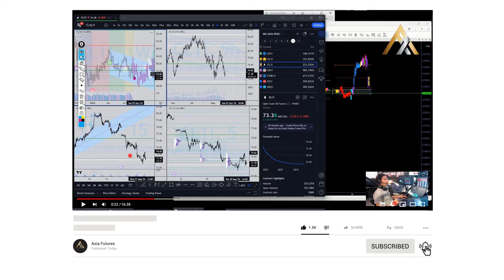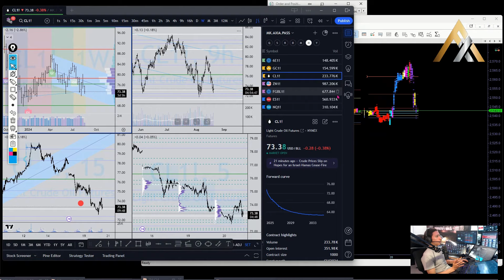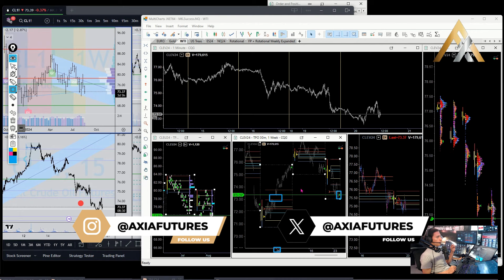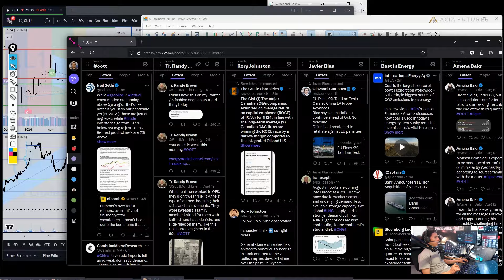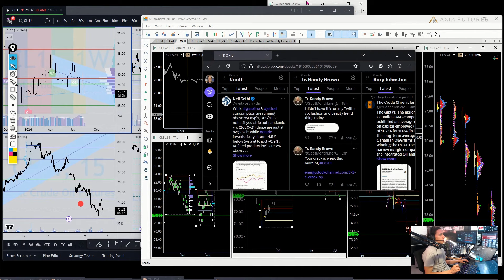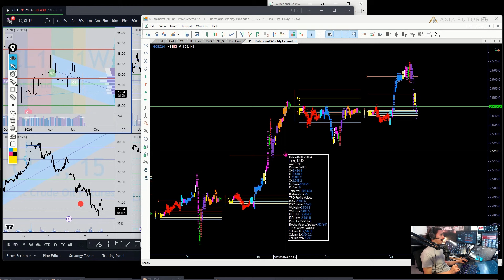How To Navigate Oil Market Volatility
In this video, we analyse the factors contributing to oil's downward trend since the start of the year. We examine the geopolitical tensions impacting speculation—particularly between Israel and Iran—and the technical aspects, such as the downward-sloping range and resistance at 83-84, which are important for day traders.

We'll also look into the impact of the UK's record supply levels and the ongoing backwardation in the forward curve. As we approach key EIA and API report releases, understanding market reactions becomes crucial.

For oil traders, the key takeaway is to focus on technical analysis and remain aware of geopolitical developments. Join us for our daily livestreams, where we explore market trends and provide real-time insights to enhance your trading strategy.